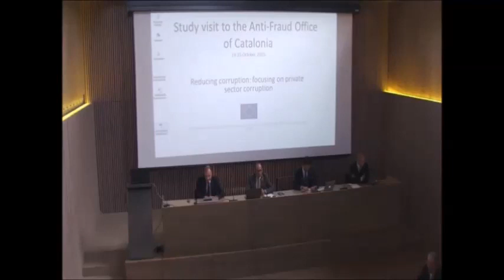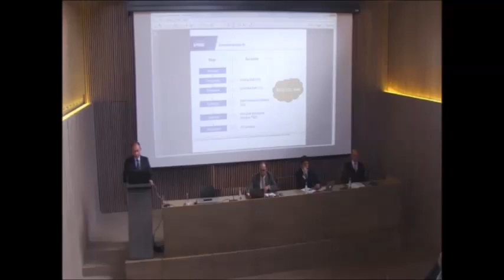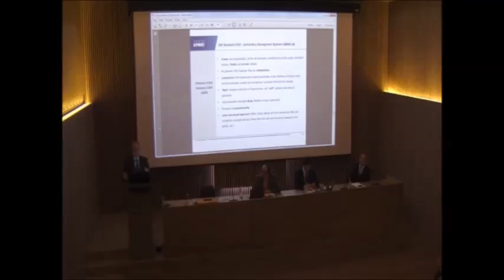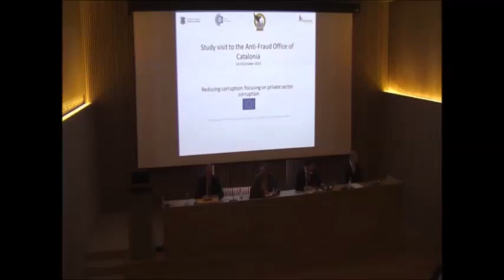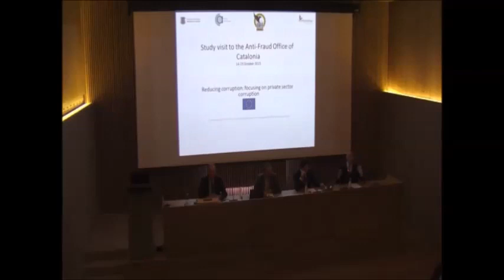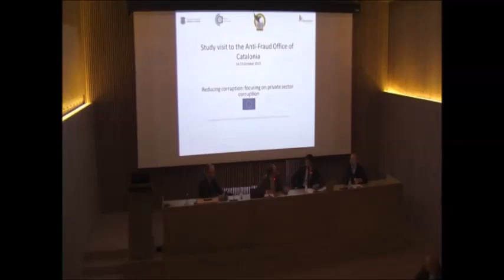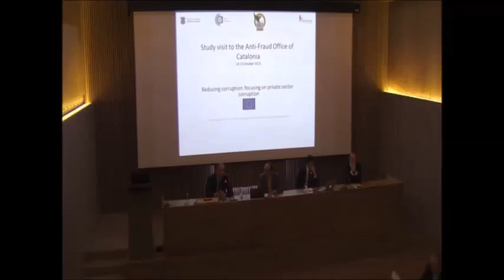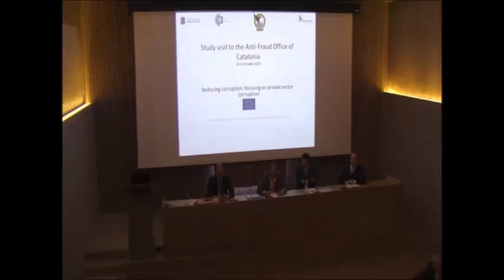Jornades Responsabilitat Penal de les Persones Jurídiques. Programes de Compliment. Taula rodona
Els dies 14 i 15 d’octubre de 2015 l’Oficina Antifrau de Catalunya (OAC) va organitzar les Jornades Responsabilitat Penal de les Persones Jurídiques. Programes de Compliment, en el marc del projecte “Reduir la corrupció: centrar-se en la corrupció del sector privat” del programa «Prevenció i lluita contra la delinqüència» (ISEC) de la Comissió Europea. A la taula rodona hi van intervenir els advocats Ignacio Fuster-Fabra (Fuster-Fabra Advocats), Alain Casanovas Ysla (Responsable de Compliment a KPMG), i Carlos Gómez-Jara, advocat a Corporate Defense. Va actuar com a moderador Teodoro Franch Zabala, director del Departament d'Investigacions de l'OAC.